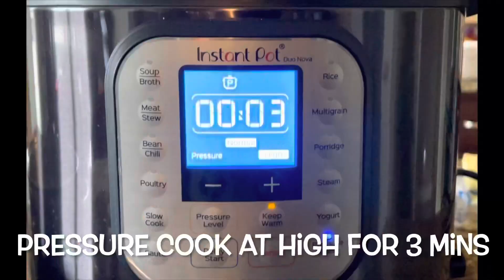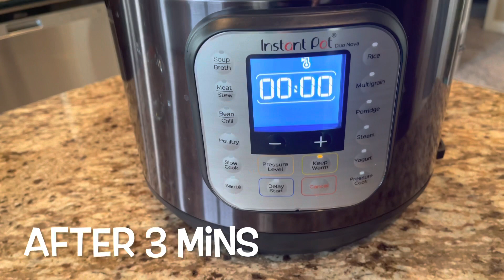Punjabi Meethe Chawal | Sweet Rice Pulao| Zarda | Simple and Easy Recipes| IP cooking|IP#3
Bonus upload on the festive occasion of Lohri! This is such a simple recipe and I have grown up eating this. I remember my mom cook this on festive times or for dessert .  Was happy to find that IP made this simple dish easy to cook!